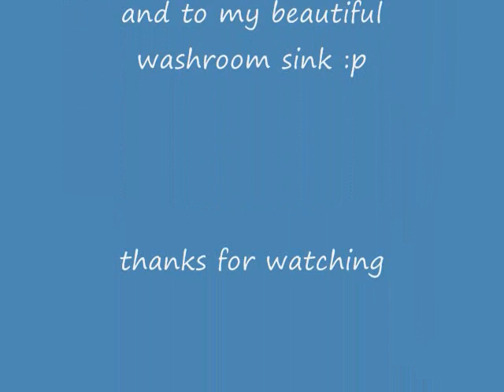Funny Running Turtle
my turtle doing his running session:)